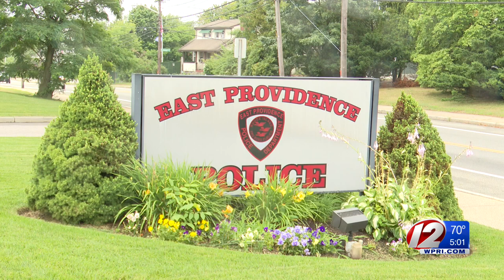Police: Dog kills toddler, injures two others in ‘vicious attack’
A toddler has died after she was attacked by her grandparent’s dog Thursday afternoon, according to East Providence Police Chief William Nebus.